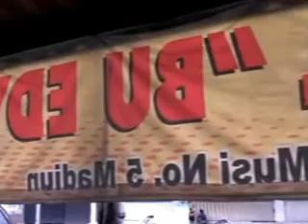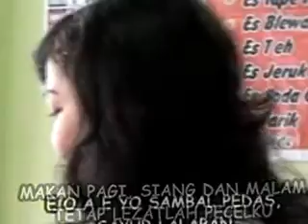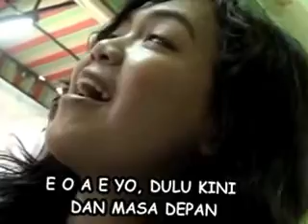PECEL MADIUN.flv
Lagu & Syair : Lambertus Suwiryo